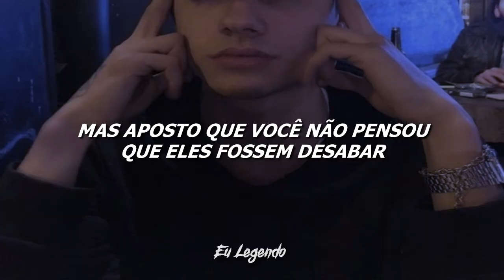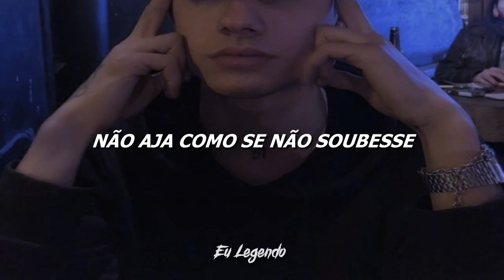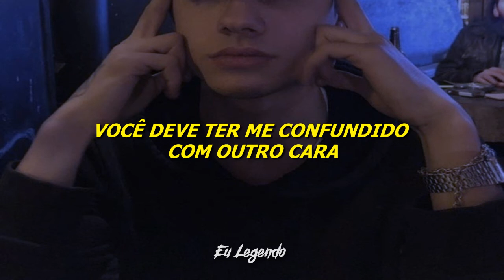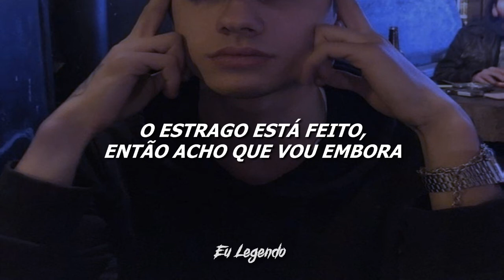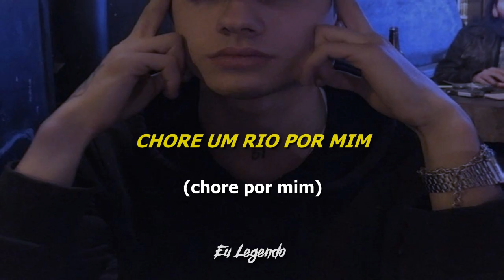Justin Timberlake - Cry Me a River (Legendado/Tradução)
Lyrics:
You were my Sun
You were my earth
So you took a chance
And made other plans

You don't have to say, what you did
I already know, I found out from him
Now there's just no chance, for you and me

You told me you loved me
Why did you leave me, all alone
Now you tell me you need me
When you call me, on the phone
Girl I refuse, you must have me confused
With some other guy
Your bridges were burned
And now it's your turn to cry

Cry me a river, girl
Cry me a river
Cry me a river, girl, yea yea

I know that they say
That somethings are better left unsaid
It wasn't like you only talked to him and you know it
All of these things people told me
Keep messing with my head
(Messing with my head)
You should've picked honesty
Then you may not have blown it
(Yea)

(Don't have to say, what you did)
(I already know, uh)
(No chance, you and me)

(All alone)
(I'm not like them baby)
Your bridges were burned, and now it's your turn
To cry

(Go on and just)
(Baby go on and just)
Oh

(Oh)
The damage is done
So I guess I be leaving
Oh
(Oh)
Oh
(Oh)
Oh
(Oh)

Now there's just no chance, for you and me, there'll never be

(You can go on and just)
(Cause I've already cried)
(Ain't gonna cry no more, yea-yea)
Cry me a river, oh